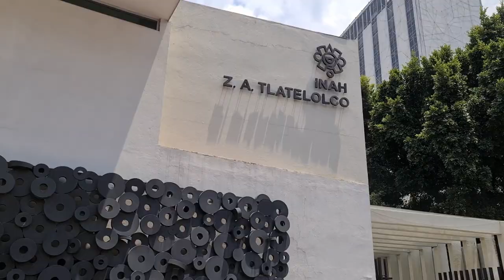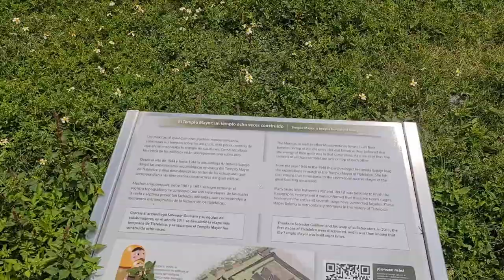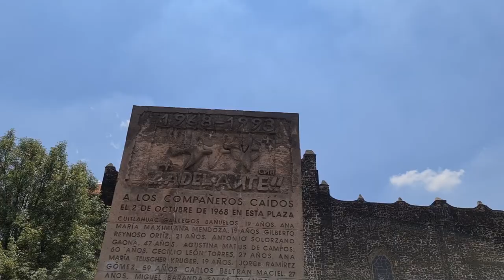Tlatelolco, tres culturas sagradas / Aventura Hierofante en tlatelolco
Acompáñanos en esta 21a Aventura Hierofante a la Plaza de las Tres Culturas en Tlatelolco, CDMX, donde encontramos lo sagrado en la bulliciosa cotidianeidad de este sitio que ha sido testigo y constituyente de la identidad mexicana. Viajemos por su origen místico prehispánico hasta el esplendor del mestizaje. Compartamos la magia espiritual e intelectual que alberga la histórica ciudad de Nonoalco Tlatelolco.